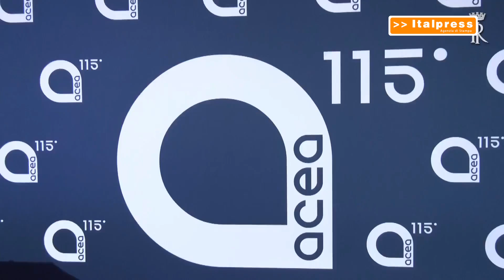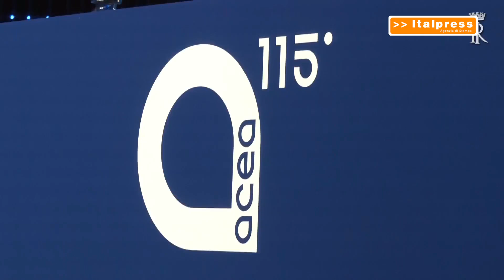Mattarella alla cerimonia per i 115 anni dalla fondazione di Acea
ROMA (ITALPRESS) - Il presidente della Repubblica, Sergio Mattarella, ha partecipato alla cerimonia a Roma per i 115 anni dalla fondazione di Acea.
fsc

(fonte video: Quirinale)